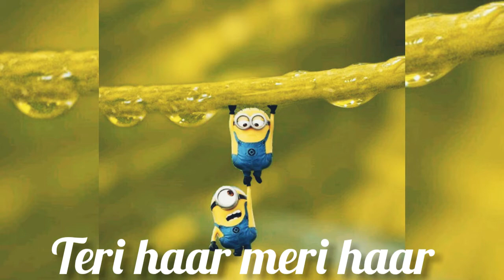Ye dosti ❤ friendship status video | New Whatsapp status ( Latest new 2021)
Dosti special video,
Ye dosti song,
New friendship song,
Friendship status video,
Whatsapp status video,
Yaari whatsapp video,
yaari dosti special,

Tags✔
status song
whatsapp status
sad status
new status
latest status song
latest sad status
whatsapp status video
love status
status
whatsapp status video
video
love story
love story video
#30 sec short whatsapp status
#30 sec status
latest new status
New latest 2020 status
#2020 new status
lockdown status
hindi status song
status with lyrics
hindi status video
marathi status
marathi status video
love status
breakup status
breakup song
breakup status song
latest status song
heartbreak song

Keywords🚩
Status song
Status video
love status
Love status
Silent status